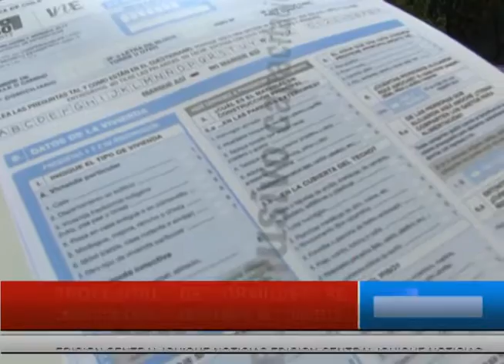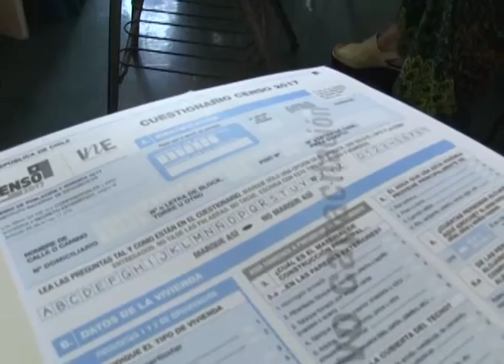PROFESORES DE CORMUDESI SE CAPACITAN COMO SUPERVISORES DE CENSISTAS IQUIQUE